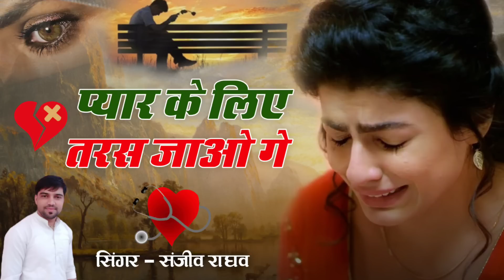एक बार फिर से आशिको के लिए सबकी फरमाइश पर#sanjeevraghav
ॐ हनुमते नमः
श्री गिर्राज महाराज की जय
गायक संजीव राघव